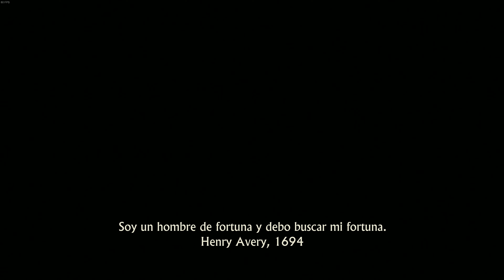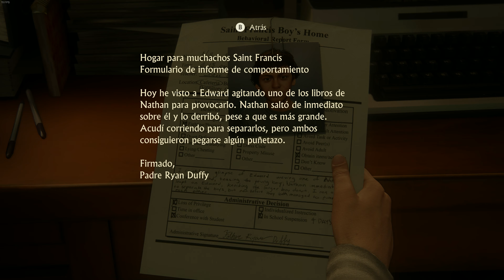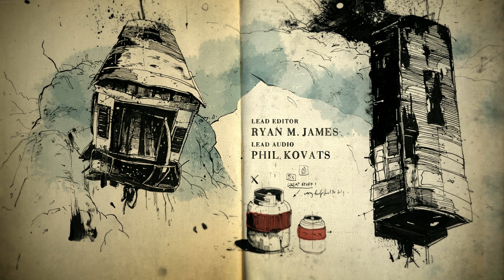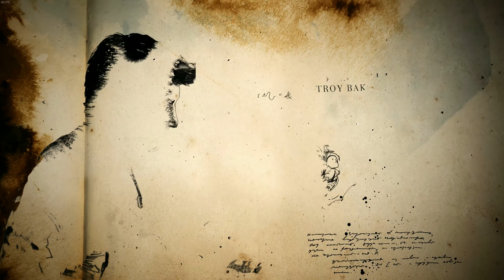UNCHARTED Legacy of Thieves ⬖ 4K ESPAÑOL ➢ 1 ⮘ Walkthrough Ryzen 5500 + Rx 6700 medium settings 👀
Comment for any question, I always respond to every comment. Feel free to use any of my videos as content for reviews, essays, edits or any type of artistic creation. Only I ask for a link or a mention to my channel and the original video in your work.

Language Spanish, no commentary only game. Full walkthrough, gameplay, longplay.
System specs:
 - Ryzen 5 5500 at 4.4 GHz pbo OC + curve optimizer -17 offset
 - XFX Rx 6700 10gb (Non-xt) SWFT 309 oc at 2550 core 1100 mV 2050 mem +15 power
Performance mode 60fps , Samsung Odyssey G7 monitor 4k resolution gameplay.

Recorded with Amd relive at 1440p, 60fps, 30Mbps and video uploaded directly into Youtube without edition.